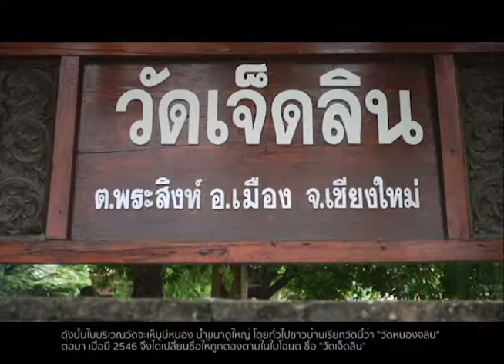วัดเจ็ดลิน_TH